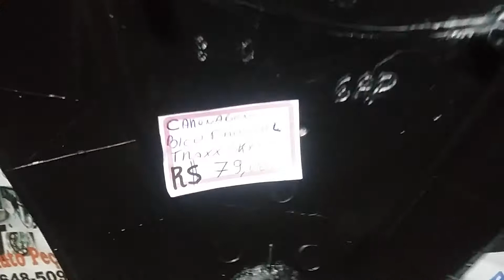Carenagem frontal Traxx SKY JL110-8 Preta por R$79,00 no Guarani Auto Peças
Peças novas e usados para Motocicletas Importadas de baixa cilindrada, Compre com cartão de crédito e receba seu produto em sua casa através de nossa loja virtual no MERCADO LIVRE